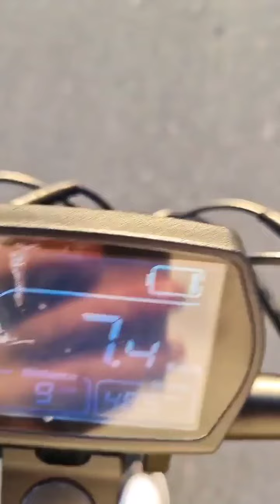1 этап RDS GP 2021. Григорий Гусев (Instagram stories от 29.04.21)